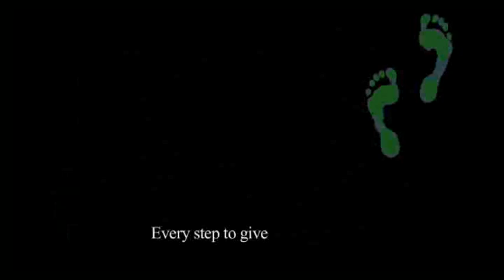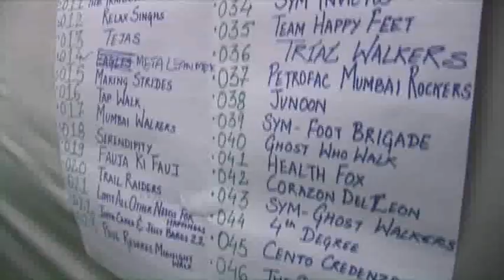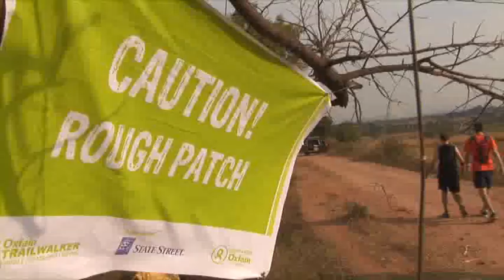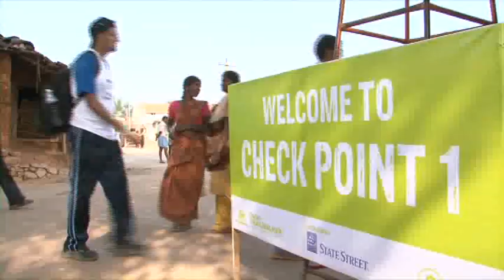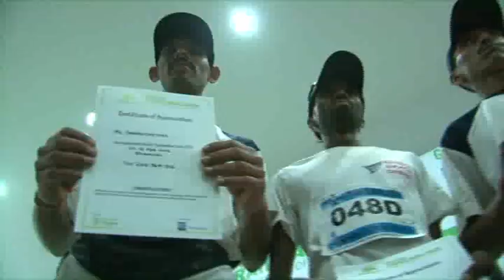Oxfam Trailwalker India 2012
Check the trail, the first ever Oxfam Trailwalker in India in Bangalore.. 84 teams of 4.. 100kms through the rural villages, scenic landscapes, full moon, etc., Supported by dedicated volunteers and corporate partners... Registrations now open for the 2nd Oxfam Trailwalker India - Register Now!